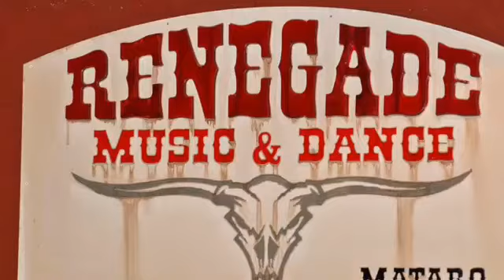Great Team - Hibiscus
Teacher Edu Roldós
Robert Mizzel - I'm Gonna Love You